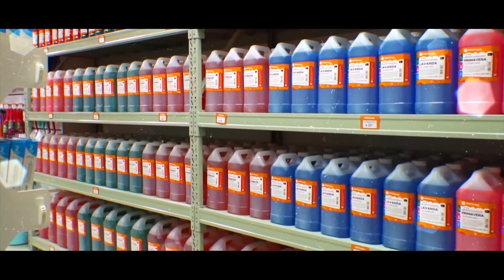CAPITULO 5 SECRETARIA DE INTELIGENCIA ESTRATEGICA DEL ESTADO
Entre la sección sobre seguridad y la sección sobre educación, dos de las temáticas mas trascendentales de esta ley, hay tres artículos cuestionados que corresponde a la sección, "Secretaría de Inteligencia Estratégica de Estado" y sobre los que también nos estaremos expidiendo el próximo 27 de marzo.
En este capítulo te contamos qué dicen, de qué tratan, que cambiaron y por qué se discuten.